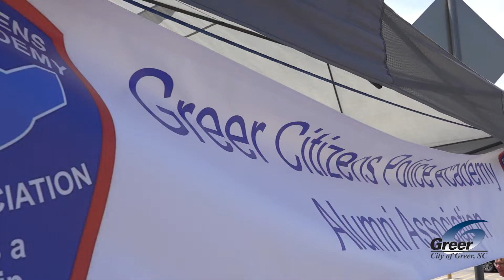Greer PD Stuff a Cruiser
The Greer Police Department will hold its Stuff A Cruiser event this Saturday, August 6, from 8am until 5pm at Walmart on E. Wade Hampton Blvd. The CPD Citizens Academy Alumni Association will be collecting donations of school supplies for the upcoming academic year.